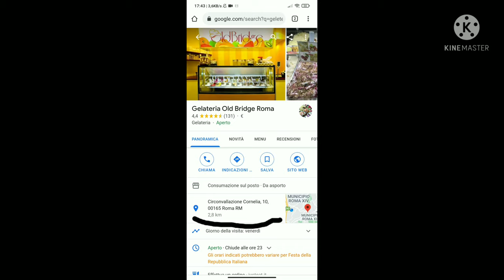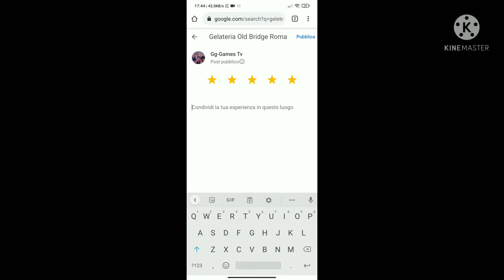The best gelato (ice cream) in rome - la migliore gelateria di roma 2021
gelateria di roma a cornelia è uno delle migliore 2021, One of the best ice cream parlor in the world rome italy. Address - Circonvallazione Cornelia, 10 Roma italia Zona Cornelia.
è uno delle migliore gelateria a roma, si trova a cornelia vicino al  mcdonald si chiama bridges la gelateria.

hi guys, today i upload about the ice cream parlor in cornelia its was really deliciuos! it is one of the best ice cream parlors in rome, it is located in cornelia near mcdonald's name is bridges the ice cream parlor.

Redmi note 7 Used To Shoot This Video